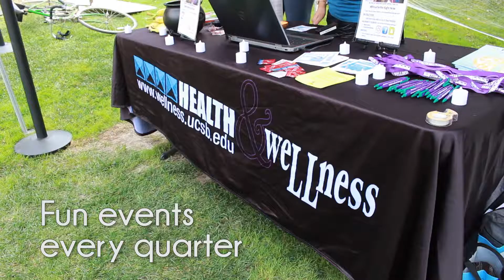Reasons to Love H&W | UCSB Health & Wellness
After a turbulent first week back at school, the Department of Health & Wellness is back and ready for action! With all of our programming and events planned, it's time to get excited for the rest of winter quarter. Why do you love Health & Wellness?

Follow UCSB Health & Wellness!

Directed and edited by Giovanna Vicini